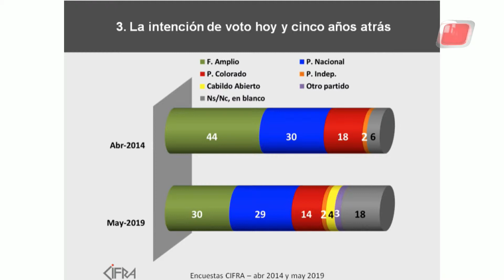Dr. José Amorín Batlle/2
Dr. José Amorín Batlle precandidato por el Partido Colorado